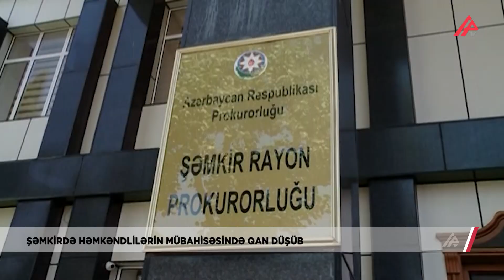Bıçaqlanan şəxs əməliyyat olunsa da... – APA TV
Şəmkirdə həmkəndlilər arasında düşən mübahisə qanla bitib. Hadisə rayonun İrmaşlı kəndində qeydə alınıb. İlkin məlumata görə kənd sakini İdris Tanrıverdiyev adlı şəxs yaxınlıqda yaşayan 60 yaşlı Fikrət Bağırovu bıçaqlayıb. Yaralı ağır vəziyyətdə Şəmkir rayon Mərkəzi Xəstəxanasına çatdırlıb. Dərhal əməliyyat edilən Fikrət Bağırovun həyatını xilas etmək mümkün olmayıb. Qeyd edək ki, İdris Tanrıverdiyev Fikrət Bağırovu evinin qarşısına çağıraraq orda bıçaqlayıb. Məlumta görə hər iki şəxs arasında daha əvvəl mübahisə yaşanıb. Hadisənin də bu səbəbdən baş verdiyi etimal olunur. Faktla bağlı Şəmkir rayon Prokroluğunda cinayət işi açılıb,instintaq tədbirləri davam etdirilir.

Fuad Nazimoğlu
Mehdi Rəşid
APA TV Şəmkir